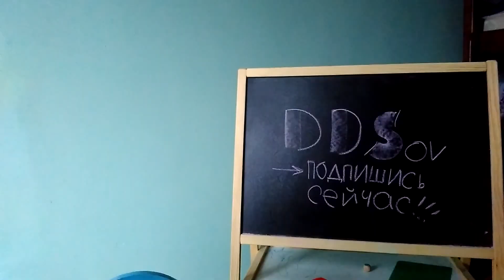Легкоходный тент как у Марины Галкиной легко и дешево/Бомжкрафт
fast and light tent like Marina Galkina. Easy and cheap do it yourself
Привет друзья, протер я пыль, даже скажу стряхнул мох со своей старой рубрики - "Бомжкрафт", которую я когда собирался вести постоянно. Суть которой - снимать разные самоделки, реплики на туристическое снаряжение, или их замена, на то что даже такой неумеха, как я, без многоэтажного набора инструментов и пробивной швейной машины способен сделать сам, как говорится - на коленке. В данном видео - это буквально. Идея этого видео витала давно, но я знал, что снять сходу я его не смогу. Да снимал несколько дней, поэтому там и звук разный и картинка)) Плюс ждал погоды, а то дожди зарядили. Ну вот постарался, вроде бы - вам оценивать. Будут вопросы - жду комментариев. Пысы: там мелькнет новый рюкзачек, но о нем в другой раз... если на то желание будет большинства - демократия))
Рюкзак: 3F UL gear 40+16